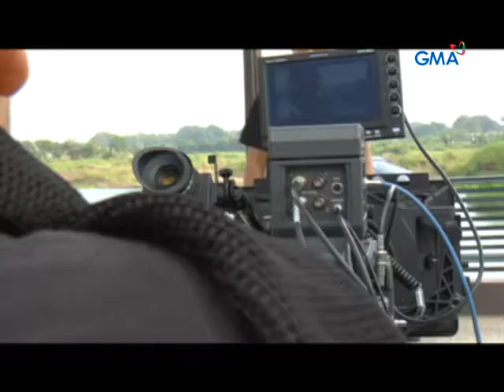Not seen on TV: Ang mga paghahanda sa second quarter ng GMA Telebabad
Panahon na para silipin ang exclusive behind the scenes ng mga paghahanda para sa mga bagong shows ng GMA Telebabad ngayong second quarter ng 2012--ang Luna Blanca, Makapiling Kang Muli at One True Love.